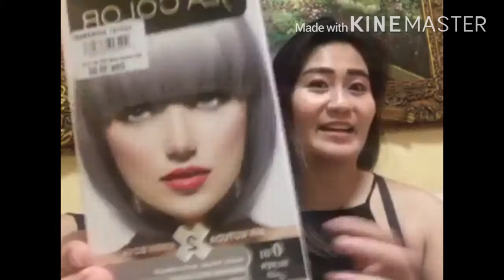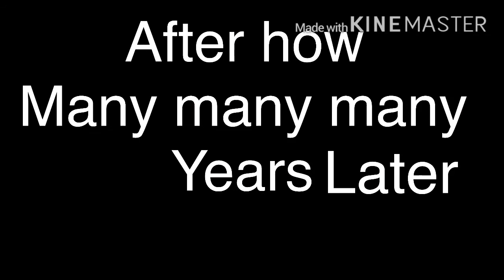My husband do my hair color| Is it good or failed?| bagay kya sken?Annaben Polo Tv Maeben Polo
my husband do my hair color bonding moments palpak ang kulay#ginawang laruan